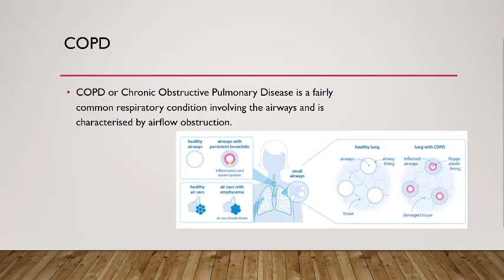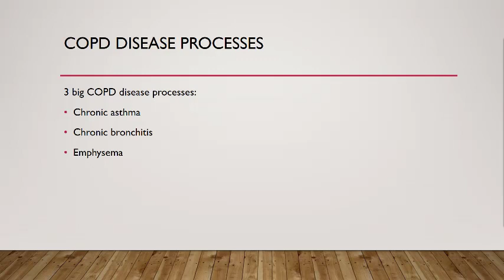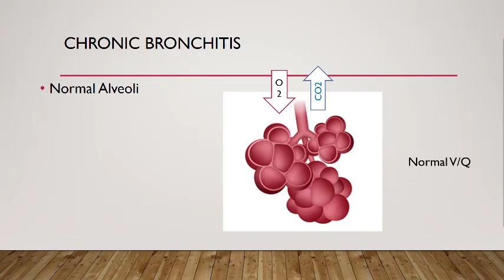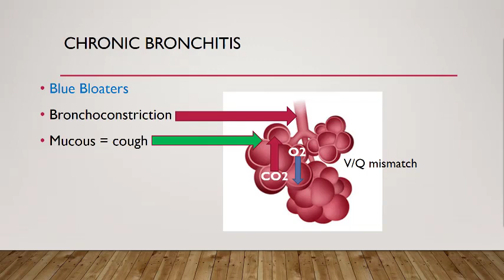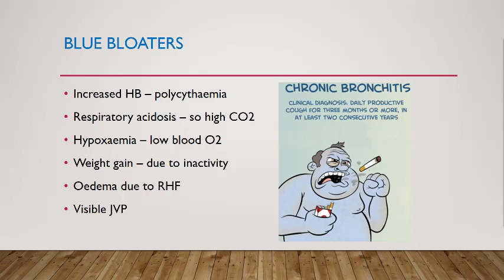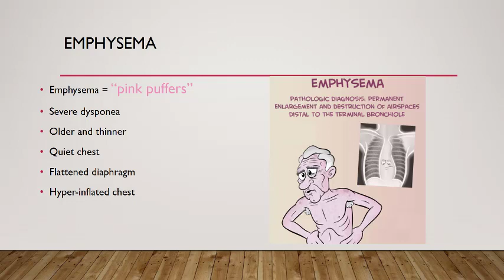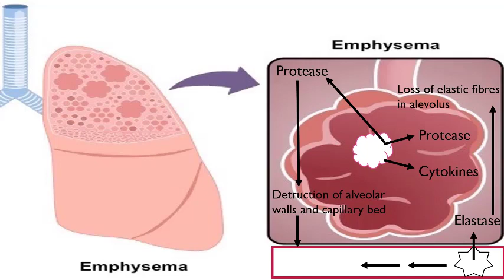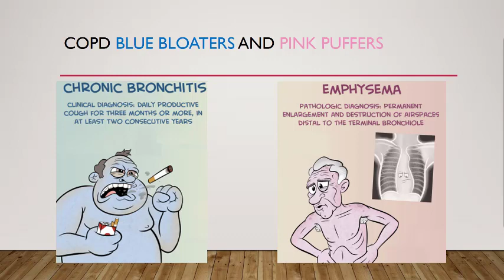COPD lecture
GCU Applied Patho - with Stevie Morrison